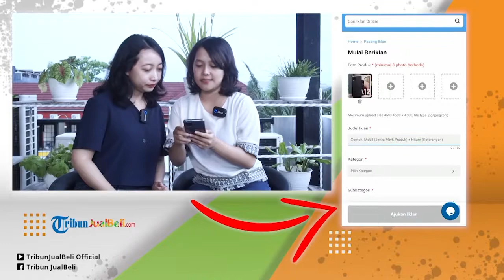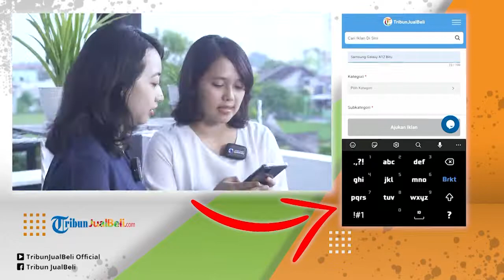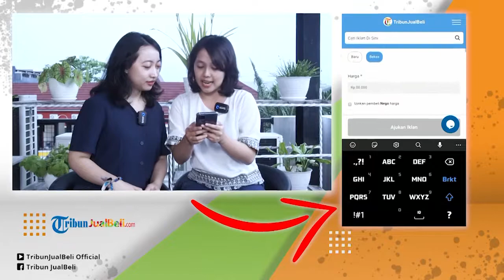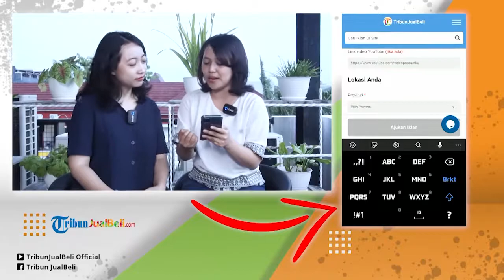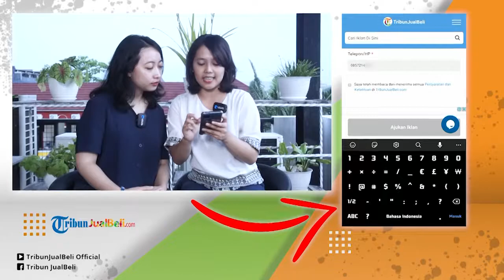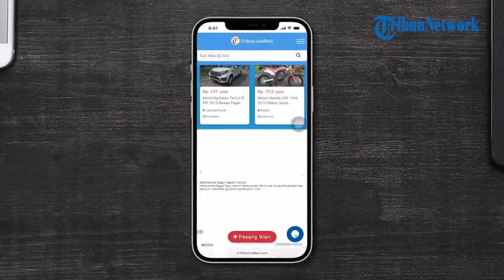Pasang Iklan di Tribun Jual Beli Gratis Loh Ternyata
TRIBUN-VIDEO.COM - Punya usaha tapi bingung mau iklanin dimana? atau punya barang sudah tidak terpakai tapi masih layak untuk dijual?

Tidak usah bingung karena kamu bisa menjualnya di Tribunjualbeli.com.

Di Tribunjualbeli.com, semua barang-barang kamu bisa dijual karena iklan kamu akan dilihat di seluruh Indonesia.

Baik barang baru atau bekas bisa di iklankan di Tribunjualbeli.com.

Pasang iklannya pun mudah, gratis dan cepat lakunya.

Iklan gratis adalah pemasangan iklan yang tidak membutuhkan biaya apapun dalam pelaksanaannya.

Jenis iklan gratis ini sangat cocok bagi anda yang mempunyai bisnis baru dengan modal terbatas.

Tentunya dengan iklan gratis tidak perlu mengeluarkan dana tambahan untuk melakukan promosi.

Selain iklan gratis, terdapat juga iklan premium/berbayar yang memiliki keuntungan lebih banyak.

Iklan premium tentunya memiliki tempat prioritas untuk tayang dengan durasi yang telah ditentukan.

Situs web Tribunjualbeli.com juga menyediakan layanan iklan gratis dan iklan premium bagi para tribunners.

Terutama bagi anda yang ingin menjual barang agar lebih mudah dijangkau oleh para calon pembeli.

Langsung saja kita simak cara pasang iklan gratis maupun iklan premium dari Tribunjualbeli berikut ini.

Pemasangan Iklan Gratis

1.Silakan login terlebih dahulu sebelum masuk kehalaman pasang iklan, jika belum memiliki account silakan Mendaftar terlebih dahulu.

2. Masuk ke halaman Pasang Iklan

3. Silakan masukan Judul yang sesuai dengan produk yang ingin Anda jual, dan penulisan judul mengikuti Aturan dan Ketentuan di TribunJualBeli yaitu:
"Nama_barang_yang_akan_dijual - lokasi/kota/daerah_penjual". Contoh : Toyota Avanza G AT 2011 – Bandung

4. Untuk menulis penjelasan produk secara lengkap, silakan tulis di kolom yang sudah kami sediakan.
NB : Mohon tulis penjelasan poroduk sesuai dengan barang yang akan dijual.

5. Pilih kolom Kategori sesuai barang atau produk yang Anda jual.

6. Pilih Propinsi sesuai dengan tempat tinggal atau lokasi barang berada.

7. Pilih Tipe Iklan sesuai dengan tipe barang atau produk Anda.

8. Pilih Kondisi sesuai dengan kondisi barang atau produk Anda.

9. Cantumkan Harga yang Anda inginkan. Mohon tidak mencantumkan harga yang tidak masuk akal, contoh : 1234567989

10. Tulis Alamat Anda secara detail agar Google Maps bisa menampilkan alamat Anda di peta.

11. Masukan Foto barang atau produk yang Anda akan jual di kolom yang sudah tersedia. Apabila Anda ingin menambah foto silakan klik icon ”Add More Picture”. Masukan foto sebanyak mungkin agar pembeli dapat melihat barang secara detail. Disarankan untuk upload foto lebih dari 3 foto.

12. Apabila Anda memiliki video tentang produk iklan Anda, Anda dapat mengunggah video barang yang akan Anda jual, dengan cara :

-Silakan upload video Anda di youtube

-Lalu copy link video Anda yang sudah diunggah di YouTube.

-Kemudian paste link video Anda di kolom “Tambah Video”

-Akan muncul thumbnails dari video Anda.

13. Silakan masukan Nama asli Anda agar pembeli dapat lebih percaya.

14. Masukan E-mail atau Anda daftarkan di TribunJualBeli, agar pihak admin dapat memberikan konfirmasi iklan yang Anda pasang.

15. Masukan Nomor Telepon agar pembeli mudah menghubungi Anda

16. Kemudian klik "Simpan", dan iklan Anda akan dimoderasi terlebih dahulu sebelum tayang. Anda akan mendapatkan email pemberitahuan dari tahap pasang iklan, moderasi, dan tayang.

Pemasangan Iklan Premium/Berbayar

Khusus fitur iklan premium, TribunJualBeli memiliki 2 metode pembayaran yang digunakan, yaitu :

1.Point TJB

Untuk metode pembayaran dengan menggunakan Point TJB, anda harus melakukan top up Point terlebih dahulu.

Kelebihan menggunakan Point TJB, anda tidak perlu repot lagi untuk melakukan transaksi bank berkali-kali.

Hanya sekali top up point, maka akan dapat digunakan sesuai dengan jumlah Point anda yang tersimpan.

2. Pembayaran Langsung

Untuk metode pembayaran langsung, anda dapat melakukan transaksi iklan premium dengan melakukan transaksi menggunakan payment gateway yang telah disediakan oleh TribunJualBeli.

Cara pemasangan iklan Premium

1.Masuk ke halaman TribunJualBeli, silahkan login terlebih dahulu sebelum melanjutkan langkah berikutnya.

2. Masuk ke list Iklan, dengan memilih menu Iklan Saya

3. Maka akan muncul list iklan yang telah terbit. Klik Premium untuk menjadikan iklan tersebut premium.

4. Muncul halaman metode pembayaran. Pilih metode pembayaran yang akan digunakan.

5. Lakukan proses pembayaran.

6. Selamat iklan yang Anda pilih telah menjadi iklan premium